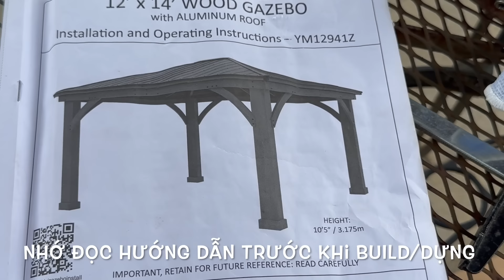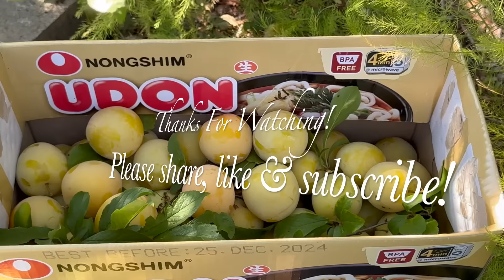Costco Gazebo 12’x14’ - Dựng Chòi Nghỉ Mát Và Hái Shiro Plum Mận Nhật - Hái Trái Cây Sau Vườn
Dựng Nhà Nghỉ Mát Nấu Ăn Và Hái Mận Nhật Shiro Plum Ở Vườn Sau Nhà - Costco Gazebo 12x14